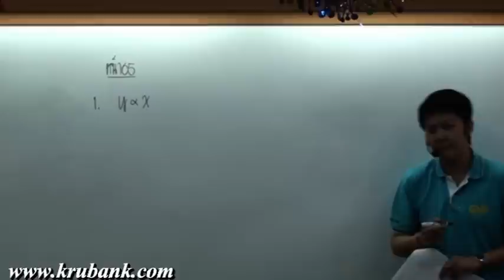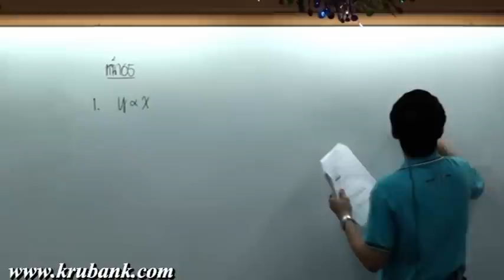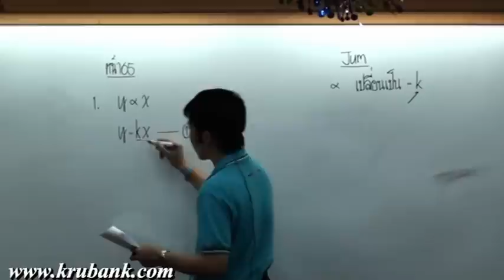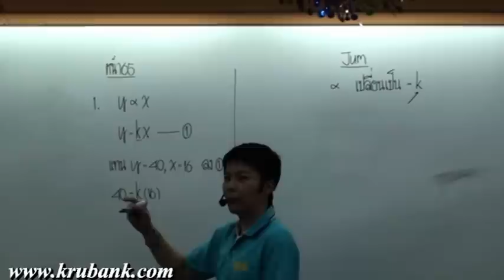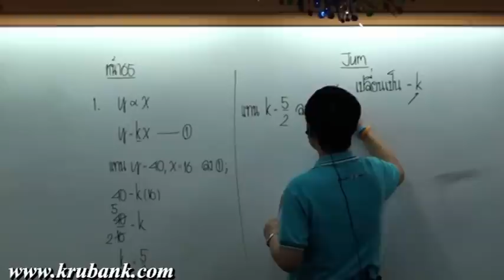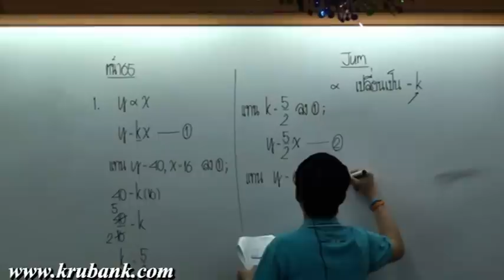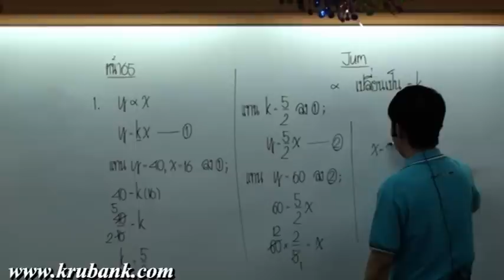การแปรผัน ม 2 คณิตศาสตร์ครูพี่แบงค์ part 2